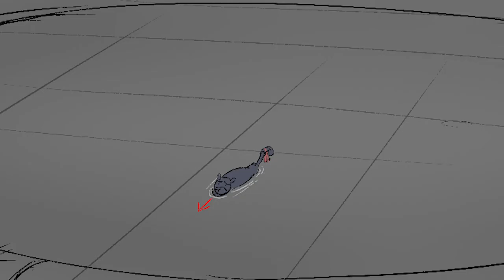story board for Indian TV show